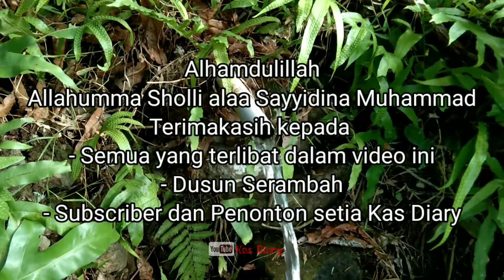Ambil rumput buat ternak sapi | Suasana Dusun ini membuat hati menjadi damai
Dusun serambah desa Kebontelukdalam kecamatan sangkapura kabupaten Gresik.
dusun yang indah terletak di kaki bukit Bitangngor ini memiliki pemandangan alam yang cantik luar biasa.
warganya yang ramah dan santun membuat siapa saja yang berkunjung akan menjadi betah.